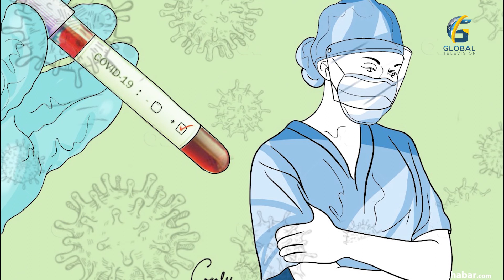GLOBAL SPECIAL || 2078-04-29 || BINITA K.C || GLOBAL TV HD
MCR : Saroj Bhandari, Saradh Kafle, Amit Thapa
CAMERA : Rajan Raj Parajuli, Navin Shrestha, Suman Niraula
IT: Bibek Katwal